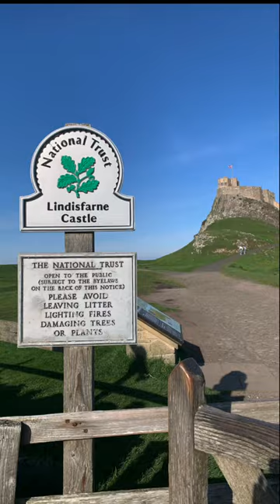Holy Island - Lindisfarne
Lindisfarne, also called Holy Island, is a tidal island off the northeast coast of England. A beautiful place worth visiting!